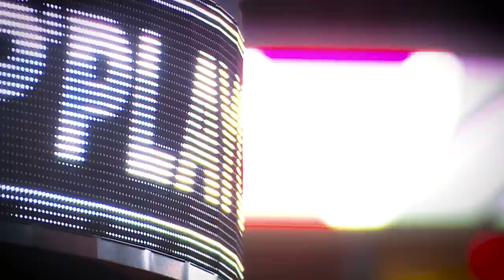SERIES REWIND: Hurricanes sweep Islanders in Second Round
Curtis McElhinney comes off the bench to lead the Carolina Hurricanes to a sweep of the New York Islanders in the Second Round, securing a spot in the Eastern Conference Final

Feeling social?